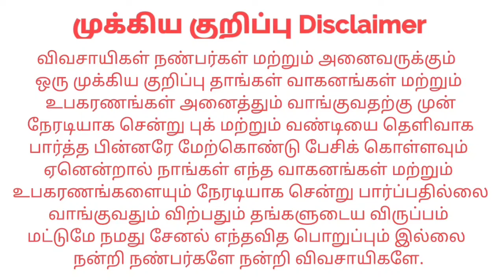Yanmar ym348a For sales விற்பனைக்கு | Tractor Tech TT | Tamilnadu Tractor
இடம் : Dharmapuri palacode